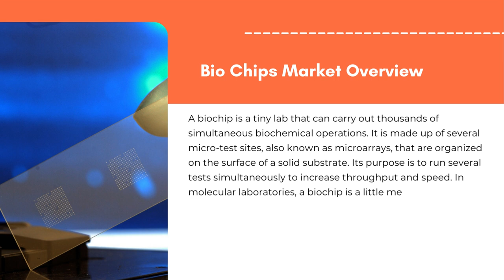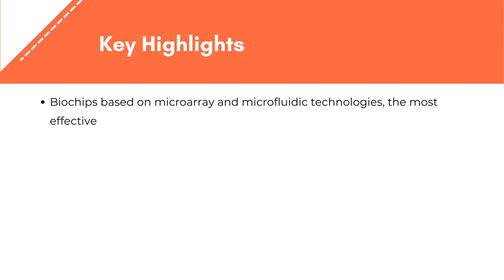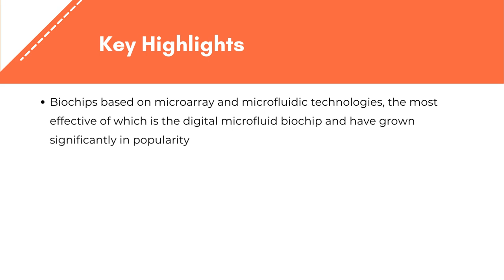Bio Chips Market | Exactitude Consultancy Reports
The global biochips market is expected to grow at 12.3% CAGR from 2020 to 2029. It is expected to reach above USD 31.7 billion by 2029 from USD 7.3 billion in 2020.

Biochips Market Overview
A biochip is a tiny lab that can carry out thousands of simultaneous biochemical operations. It is made up of several micro-test sites, also known as microarrays, that are organized on the surface of a solid substrate. Its purpose is to run several tests simultaneously to increase throughput and speed.  In molecular laboratories, a biochip is a little medical gadget that can perform multiple biochemical processes at once. It is capable of quickly screening a variety of biological analytes for a range of uses, including the diagnosis of diseases and the identification of dangerous biological agents in a system.   Millions of sensor components or biosensors make up this device. These are not electronic devices, unlike microchips. Every single biochip can be viewed as a tiny microreactor that is capable of detecting a specific analyte, such as an enzyme, protein, DNA molecule, biological molecule, or antibody. This chip’s primary purpose is to carry out hundreds of biological processes in a matter of seconds, such as gene decoding (a sequence of DNA). Biochips are used to rescue the sick and it is very small in size, powerful, and faster. Biochips are also useful in finding lost people. Biochips perform thousands of biological reactions in a few seconds. These are some advantages of the biochips market.
Segment Analysis
The global Bio Chips market is segmented based on type, fabrication technology, and end-use industry and region. Based on type, the market is bifurcated into DNA Chips, Lab-On-A-Chip, Protein Chips, and Other Arrays.  Based on fabrication technology, the market is bifurcated into Microarrays, Microfluidics. Based on end-use industries, the market is bifurcated into Biotechnology and Pharmaceutical Companies, Hospitals and Diagnostics Centers, Academic & Research Institutes, and others.